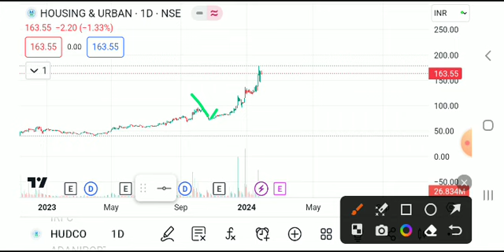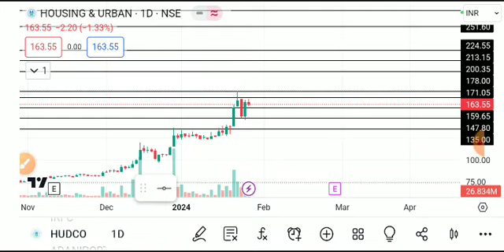hudco share latest news today, hudco share analysis, hudco share price target